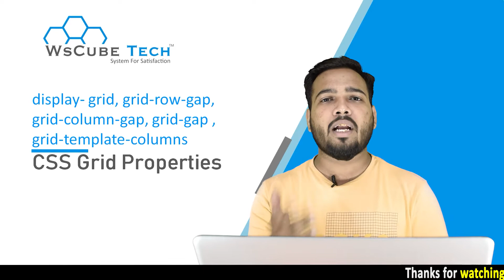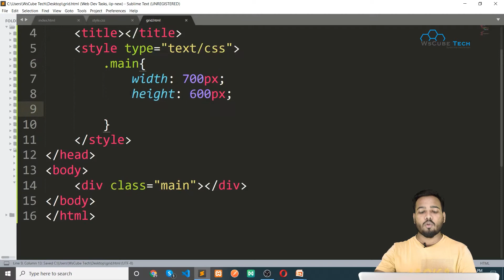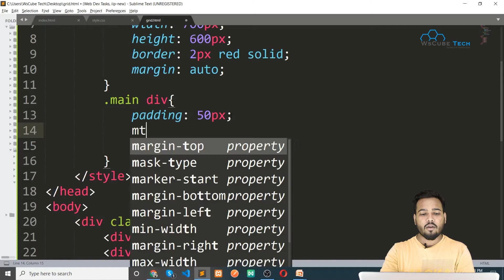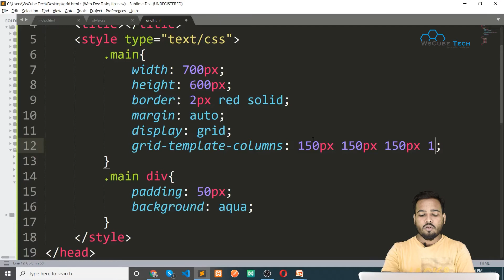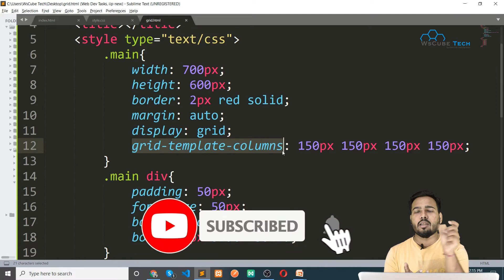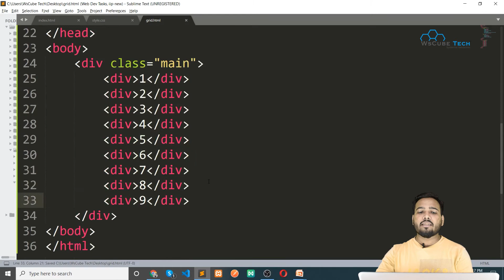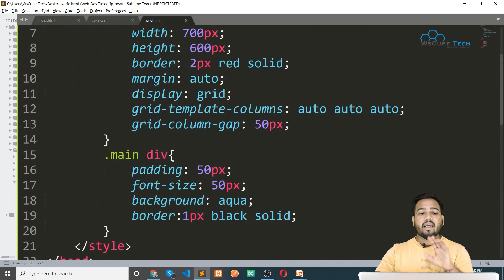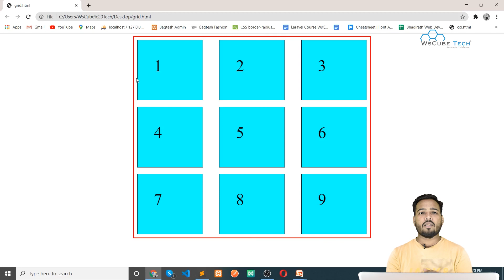CSS Grid Properties Part 1 | CSS Tutorial (Lesson 68 )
In This Tutorial, We will learn aboutCSS Properties Grid Part 1  | CSS Tutorial (Lesson 68 )